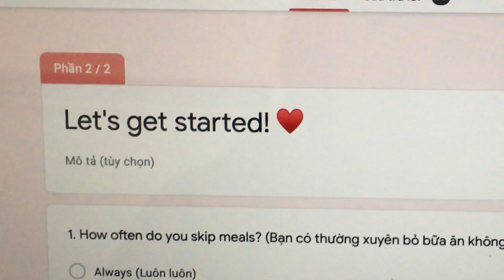VIETNAM'S AMAZING STUDENT | Project Development Round | Week 1 | The HULMS